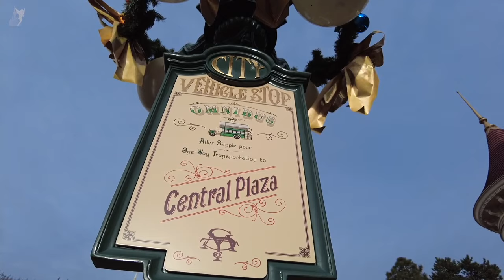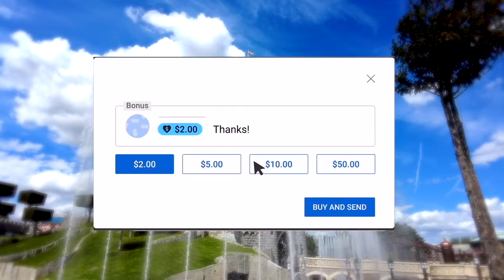🎢 Disneyland Paris POV ON-RIDE: Omnibus through Main Street USA to Sleeping Beauty Castle 2024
Explore Iconic Attractions:
From the iconic Sleeping Beauty Castle to the thrilling rides of Space Mountain and Big Thunder Mountain, Disneyland Paris offers a unique blend of classic Disney charm and exciting modern adventures. Join Mickey, Minnie, and all your favorite Disney characters as they come to life in spectacular shows and parades.